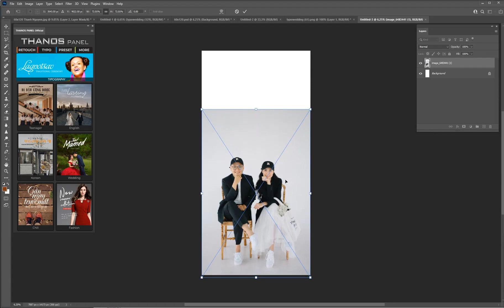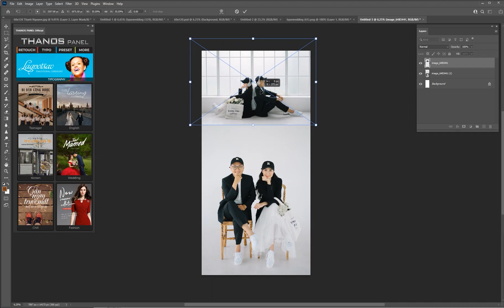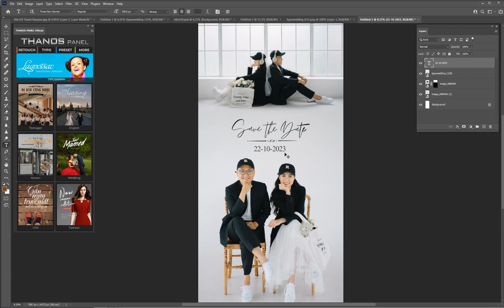Hướng dẫn cách thiết kế ảnh cổng 60x120 Hot Trend 2023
Hướng dẫn cách thiết kế ảnh cổng 60x120 Hot Trend 2023 trong 1 nốt nhạc